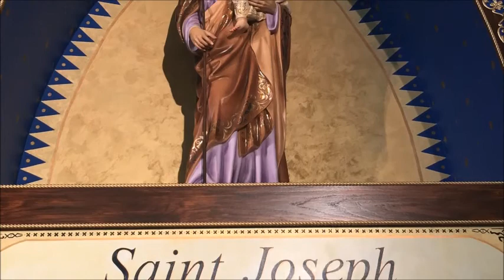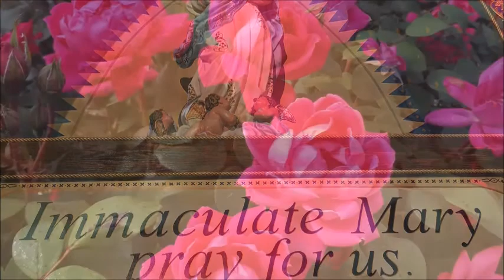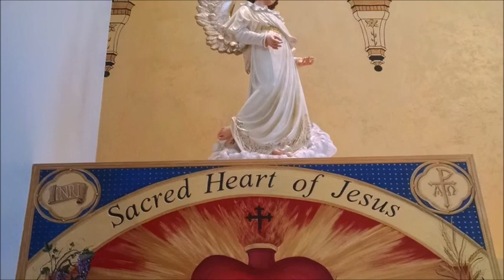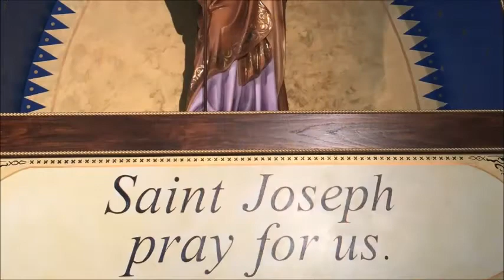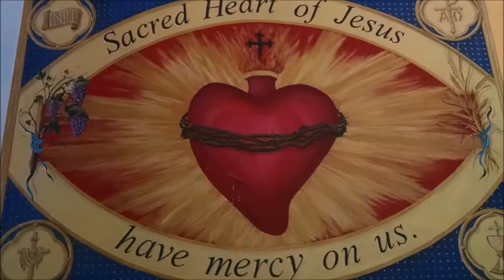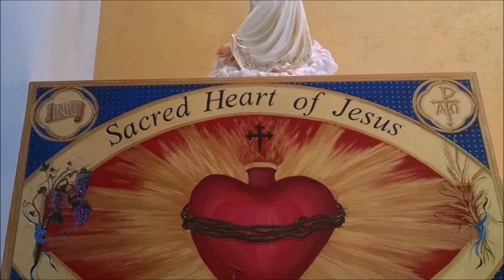THE WIDOWS MIGHT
ENGLISH AND SPANISH STORY OF THE WIDOWS MITE AND HER GENEROSITY OF HEART